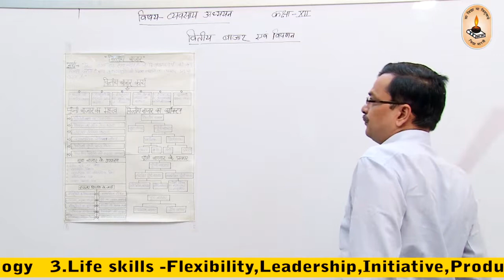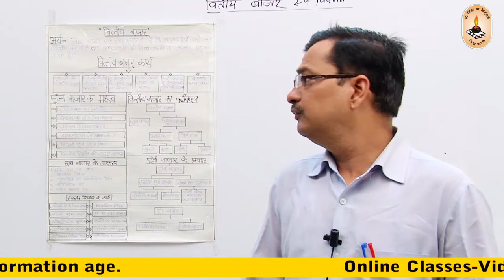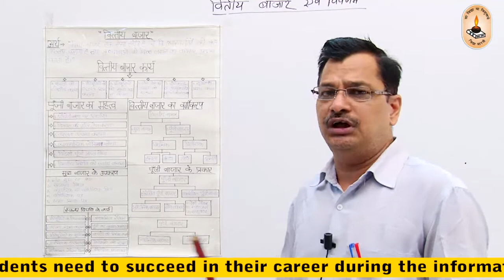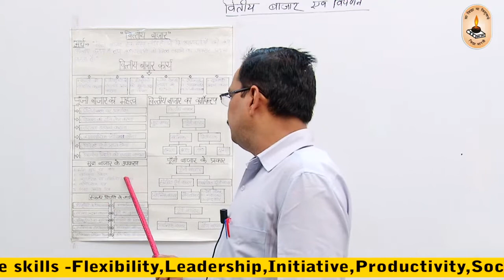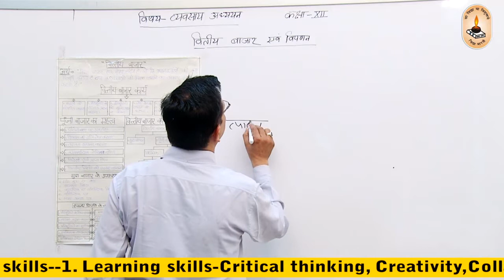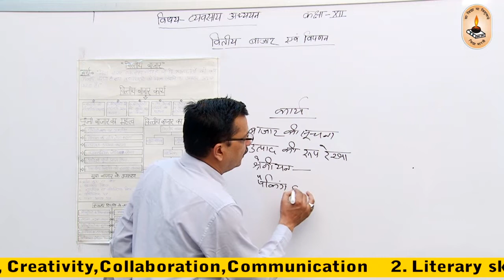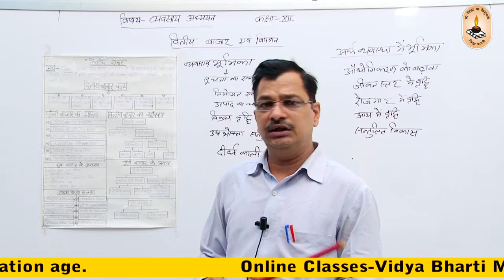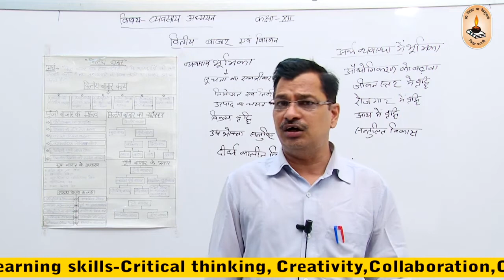कक्षा 11-व्यवसाय अध्यन I वित्तीय बाजार विपणन